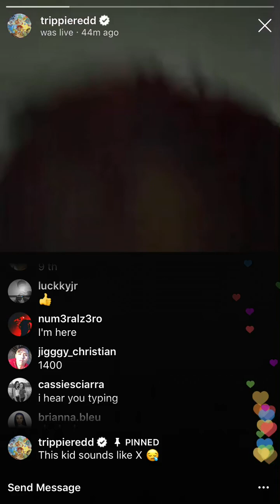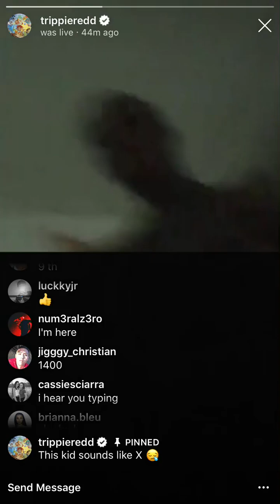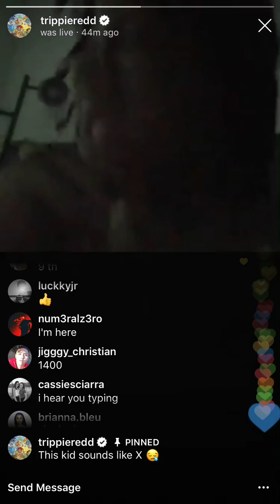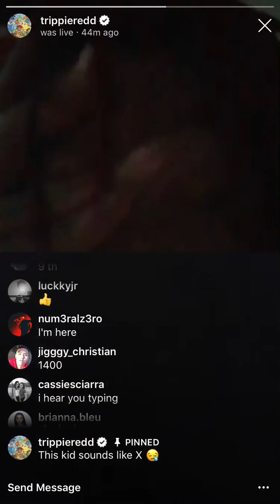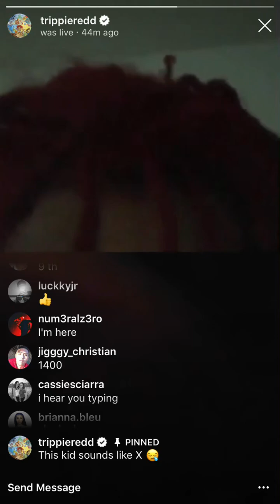NUMERAL ZERO SOUNDS EXACTLY LIKE XXXTENTACION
X is still Alive!!!

Xxxtentacion is he still alive?

Long Live X Young Dagger Dick

Mac Miller Xxxtentacion